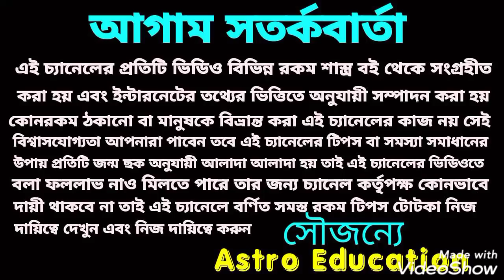আজ মধ্যরাত থেকে আগামী ধনতেরাস এর মধ্যে 7 রাশি মহা কোটিপতি !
আজ মধ্যরাত থেকে ধনতেরাস এর মধ্যে এই সাতটি রাশির কপাল খুলতে চলেছে!